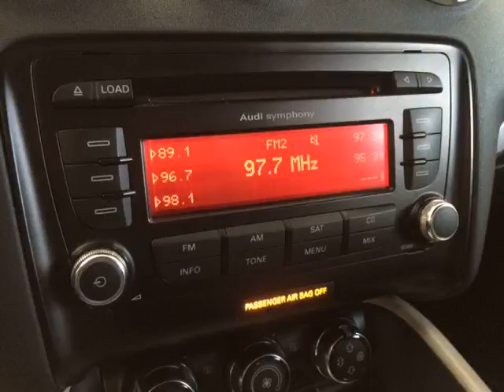Dean Myers Chevy Corvette - 2009 Audi TTS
Dean Myers Chevy Corvette - 2009 Audi TTS  C296789